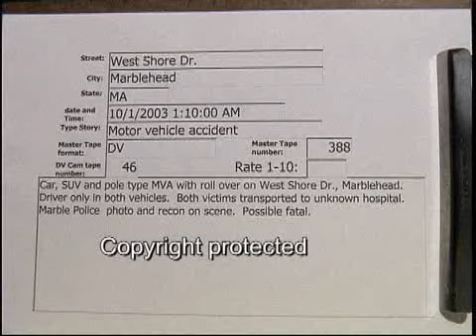West Shore Dr. Marblehead MVA 10/1/2003 ..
West Shore Dr. Marblehead MVA  10/1/2003  01:10 Hrs.